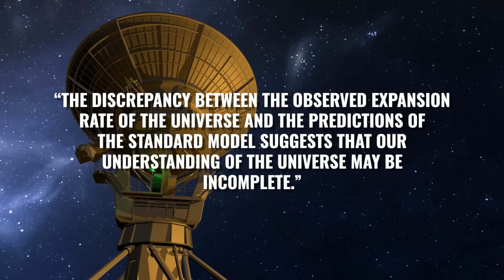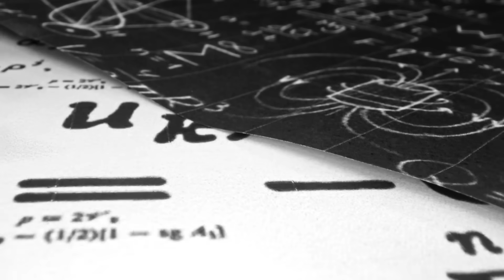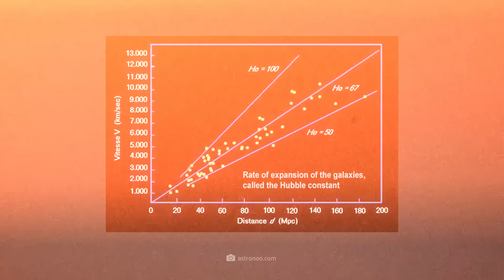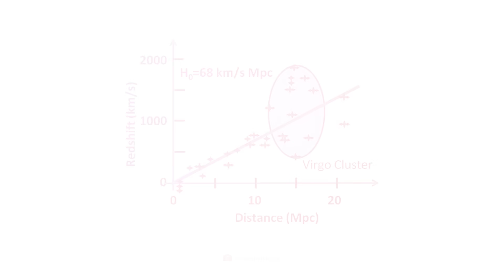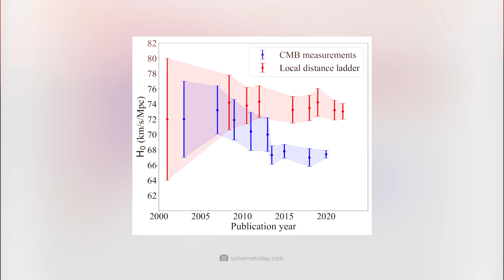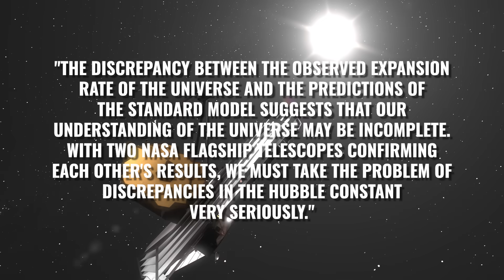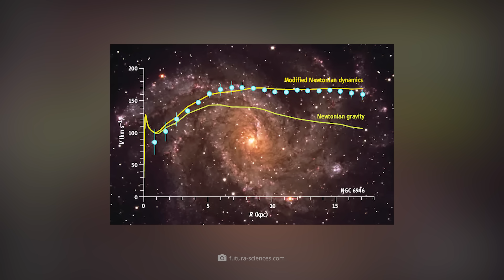Nobel Prize Winner Warns About JWST: “Something Strange Is Happening in the Universe...”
“The discrepancy between the observed expansion rate of the universe and the predictions of the standard model suggests that our understanding of the universe may be incomplete.” And if even a Nobel Prize winner in physics admits that we have reached the limits of our cosmological knowledge, then everyone knows what the astronomical hour has struck. Indeed, the James Webb Telescope has recently confirmed once again that the universe simply does not behave in reality as it should in theory – and is expanding significantly faster than our models allow! Today, we'll show you what this so-called Hubble tension is all about and why it's so problematic for our overall understanding of the cosmos. So stick around until the end if you want to know what solutions the experts are proposing – and why Albert Einstein may have been dramatically wrong on a fundamental point!